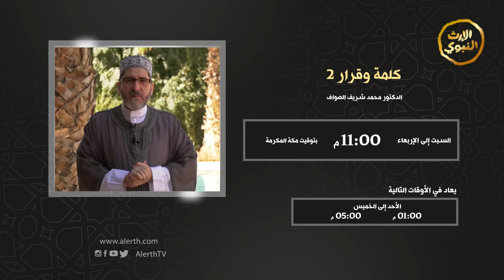برومو - برنامج كلمة وقرار ( الموسم الثاني ) - الدكتور محمد شريف الصواف